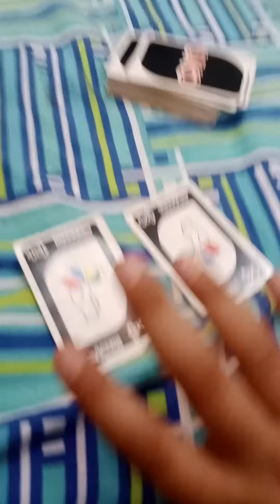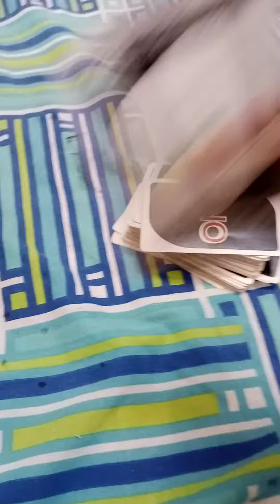May 30, 2023